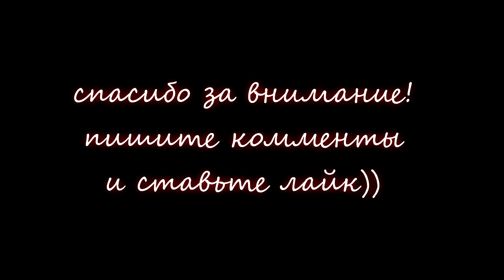без названия МЕТРО 2033 (17)